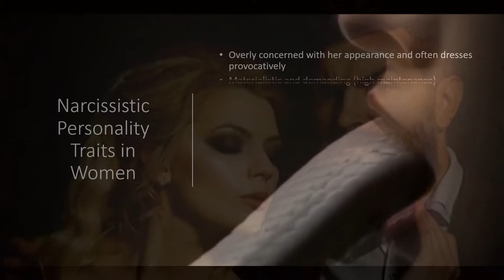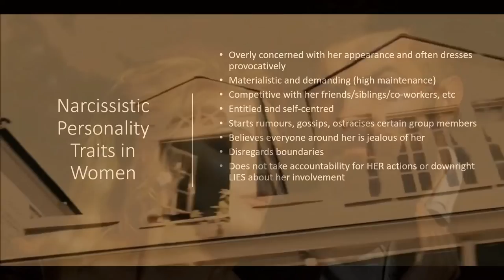How To Spot A Female Narcissist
All the red flags detailed in one place with some witchy symbolism to boot.  Trust me, it fits so perfect.  And YES, I am 100% aware of the historical connotations, they were deliberate.

Sorry for the repeat to my subs, but I have to try and upload as much as possible to counter the affects of the strike.

Love,
Ruby Rabbit.